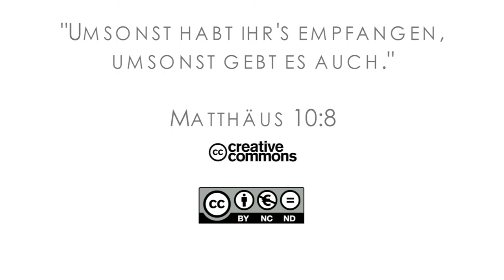15Q03 / 02-06 Jeremia